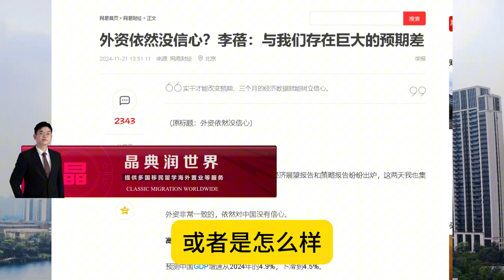驳半夏投资人李蓓《外资依然没信心》